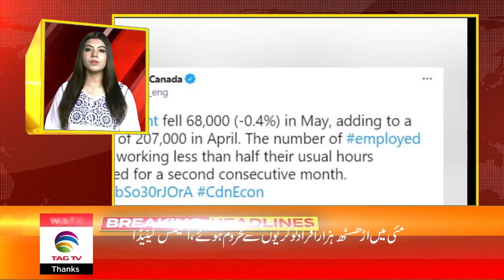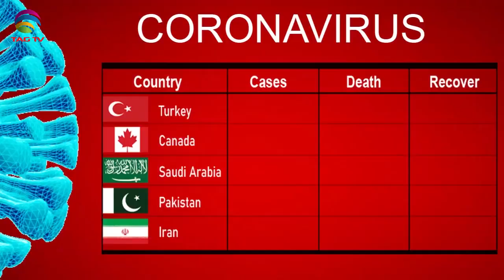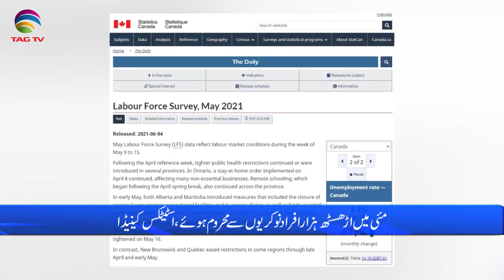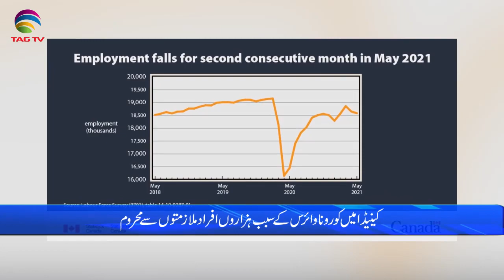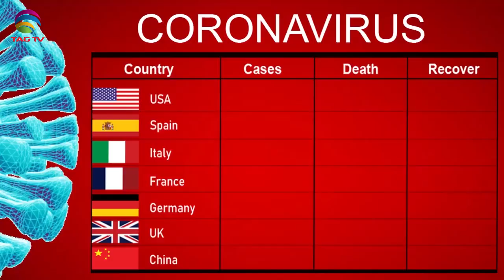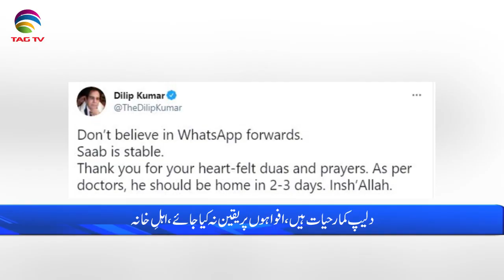International & Canadian News Bulletin in Hindi/Urdu - June 7, 2021